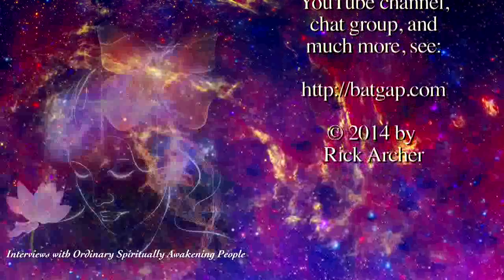Sharon Landrith - 2nd Buddha at the Gas Pump Interview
Chapters:
00:00:00 - Introduction to Sharon Lander and Buddha at the Gas Pump
00:04:23 - The Rise of Love and Humanness
00:10:12 - The Transmutation of Consciousness
00:14:17 - The Shift of Identity and Connection to Nature
00:18:22 - The Fuel of Morality and Consciousness
00:21:57 - Unity and Service
00:25:35 - The Self Reveals Itself
00:29:03 - The Vastness Within Consciousness
00:34:19 - The Possibility for Exploration and Discovery
00:37:46 - The Exquisiteness of this Moment
00:41:38 - Perspectives on Life, Enlightenment, and Existence
00:45:36 - The Deep Sense of Security
00:48:08 - The Fall of Written Words and Concepts
00:50:41 - Recognizing the Truth
00:52:46 - Living with Open Attention, Witness State, and Collapsing Awareness
00:56:07 - The Witness and Self-referral
00:59:11 - The Voice of God in Everything
01:03:11 - Understanding God as an Expression of Divinity
01:06:14 - Defining God and the Power of Transmission
01:10:32 - Mutual Reinforcement and Increased Grace
01:14:26 - The Importance of Stillness and Stability
01:17:31 - Reflections on Realization Experiences
01:21:39 - The Expression of God through Human Beings
01:26:14 - Being a Lightning Rod for Projections and Ideas
01:29:28 - The Power of Open Awareness in the Teaching Role
01:32:14 - Being a Washing Machine
01:33:43 - The Importance of Living Your Dharma
01:35:35 - Concluding Remarks and Reflections
01:38:06 - Exploring Dokusans and Deep Nature
01:41:12 - Geographical Index and Other Site Features
01:43:01 - Life Becoming Difficult

Sharon is a gifted intuitive and a spiritual teacher in the lineage of Adyashanti. Sharon has a devotion and great love of the Truth. Adyashanti asked her to teach 2003 and guide those genuinely drawn to the path of Truth. Since then, Sharon continues to deepen into and embody this Truth herself. She invites you to "Come home..." to That which you've always been.

In her presence you'll taste a palpable expression of love and intimacy that allows you to feel safe dropping into the deep vulnerability required to know yourself as the All.

Sharon offers support for the required shift of identity that is both direct and tailored to each person's journey.

Her teachings are based on her deep realization of silence and the way silence expresses itself in form. She notes, "Often there is still a thread that says the 'me is going to get it; the 'me' is going to wake up. And it just isn't true. It actually wakes up out of the 'me'. " So in her teaching, Sharon emphasizes how silence wakes up in the body and how the embodiment process is actualized. She is well qualified in this endeavor by her many years as an intuitive counselor. Since she has the ability to "read" the physical and energetic body, she is uniquely able to help unlock patterns that inhibit realization and the embodiment process that follows.

Sharon Landrith offers Silent retreats, intensives in the US and Canada and dokusans over the phone and in person.

There's a chapter on Sharon in Ordinary Women, Extraordinary Wisdom: The Feminine Face of Awakening by Rita Robinson.